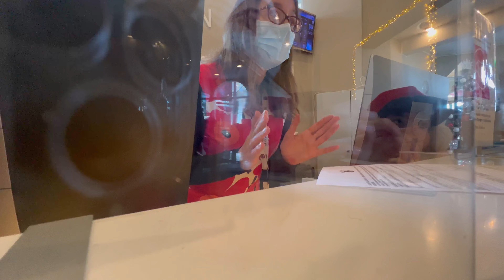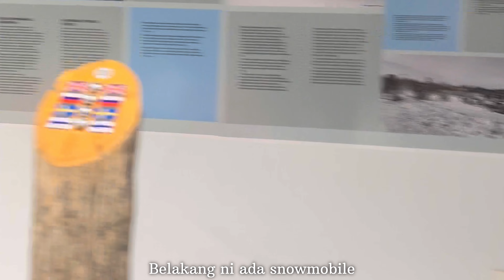Ep. 18 - Perkampungan Santa Claus : Mitos atau Realiti?